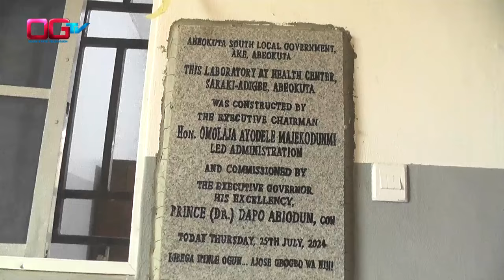Hon.Ayodele Majekodunmi inaugurates projects-3 years in office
The inauguration of Developmental projects aimed at fast tracking socio-economic transformation of Abeokuta South Local Government area of Ogun State is continuing.

Bolaji Sampson says lock-up shops at Kuto Market, donation of health equipment for health facilities within the local government area among others were inaugurated by the Council Chairman, Honourable Omolaja Ayodele Majekodunmi.